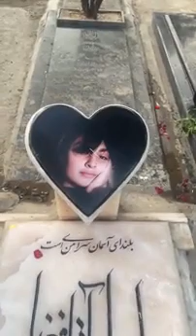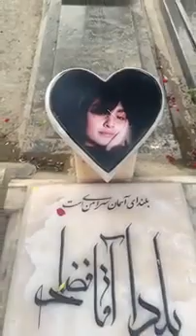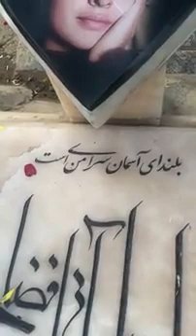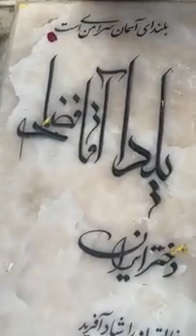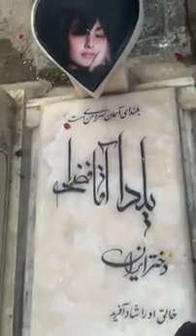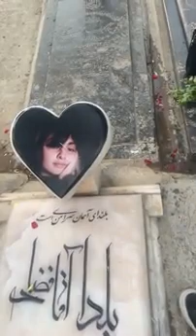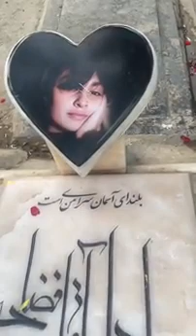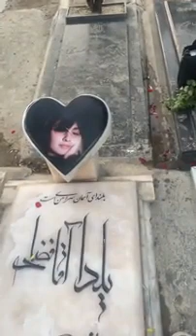مادر جانفشان یلدا آقافضلی در واکنش به تخریب عکس سنگ مزار دخترش؛یلدا مانند شب یلدا همیشه اسمش می‌مونه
مادر جانفشان ایران یلدا آقافضلی در واکنش به تخریب عکس سنگ مزار دخترش: «یلدا مانند شب یلدا همیشه اسمش می‌مونه
مادر زنده یاد یلدا آقافضلی ضمن انتشار این فایل تصویری و سخنانی که خطاب به اشرار بی‌وجود جمهوری اسلامی بیان می‌کند، در صفحه‌ی اینستاگرامی خود نوشته است
«مامان دورت بگردم که اونقدر ازت میترسن هر چند وقت یکبار میان عکس زیباتو خراب میکنن بشکنه دستشون
قهرمانی که اظهارپشیمانی نکرد

: تلگرام ، اینستاگرام و توئیتر قاصدان آزادی در لینک های زیر